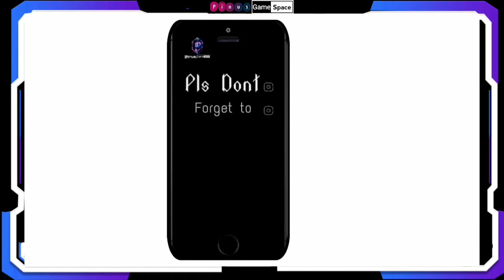LEGENDARY Ak 47 KUROMAKU 🔫| BLADE AND BLOSOME COMPLETE DRAW | CALL OF DUTY MOBILE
hi guys welcome to another episode of call of duty mobile pro Tips, Tricks and Walk-throughs
in today's episode, I'll be sharing with you guys the Total Cod points cost of unlocking the Legendary KUROMAKU, Blade and Blosome draw.